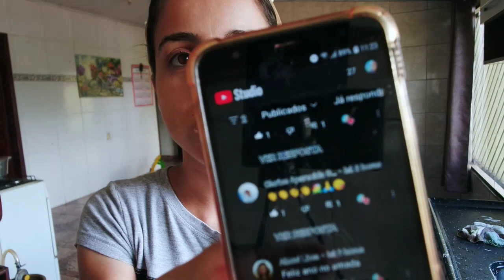VOU DESISTIR DO CANAL !? DESABAFO